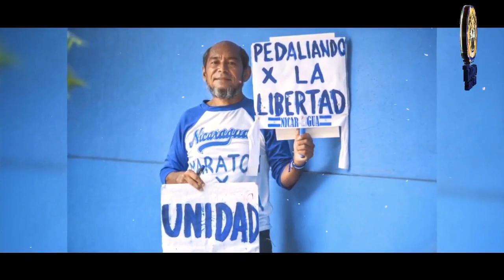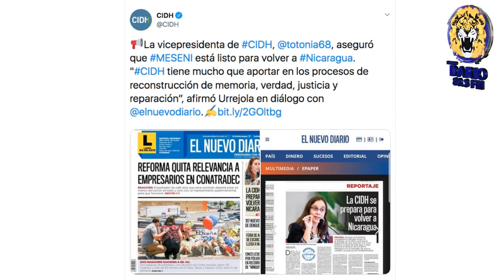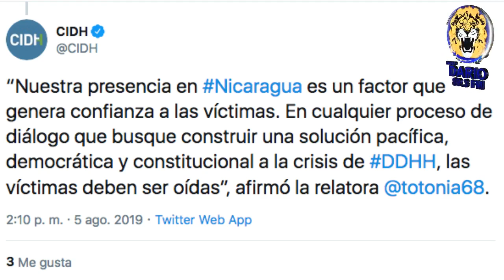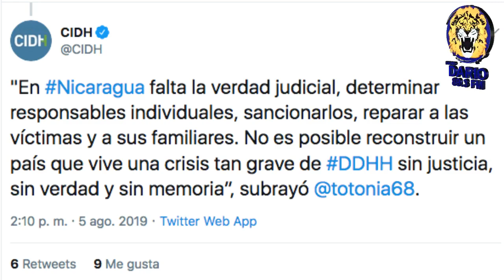Noticias En La Mañana Edición Martes 6 de Agosto 2019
Titulares:

EEUU congela activos de Venezuela

Desaparece pastor evangélico al cruzar la frontera de Costa Rica hacia Nicaragua

Director de Radio Darío descarta aspirar a un cargo público en Nicaragua